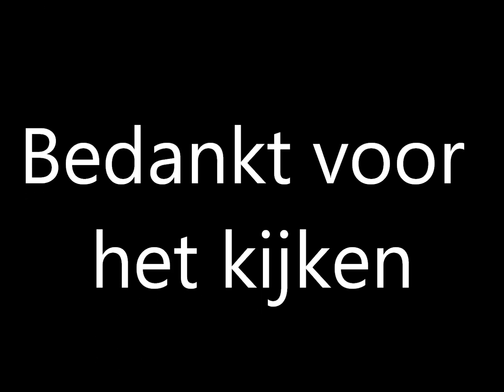Ambulance 13-163 Amsterdam met spoed onderweg naar de Ookmeerweg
15:55:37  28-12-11 Melding : 13-163 A1 AMSTERDAM OOKMEERWEG 8 RIT:224